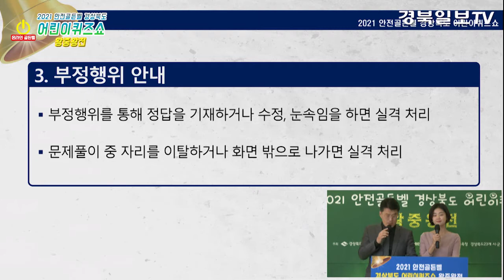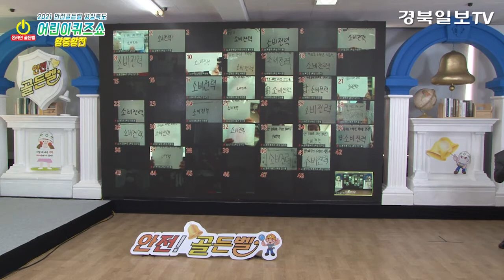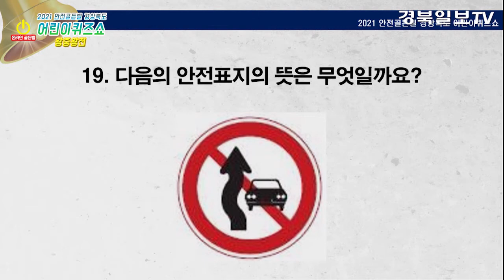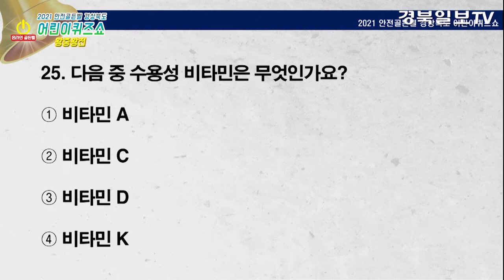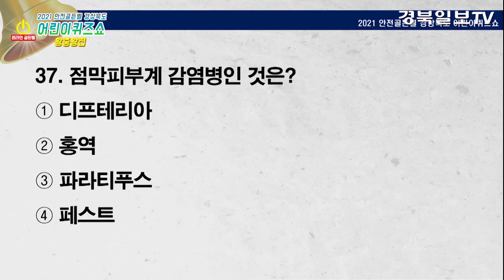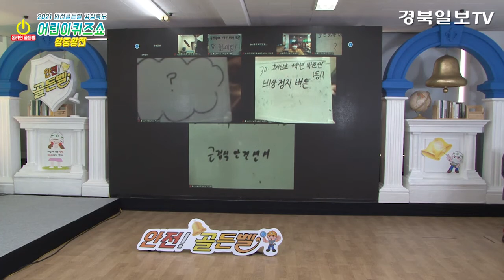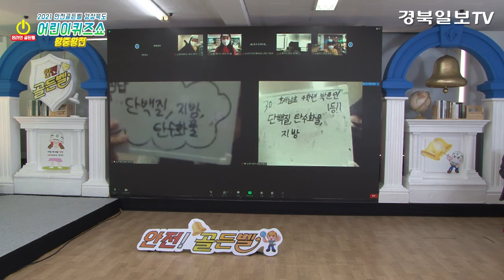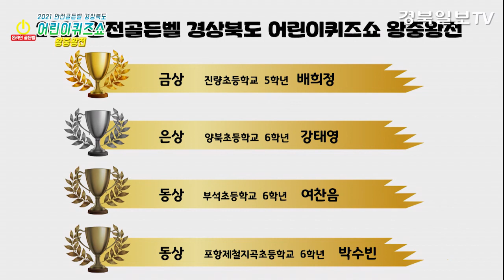[풀영상] 2021안전골든벨 경상북도 어린이퀴즈쇼 - 왕중왕전